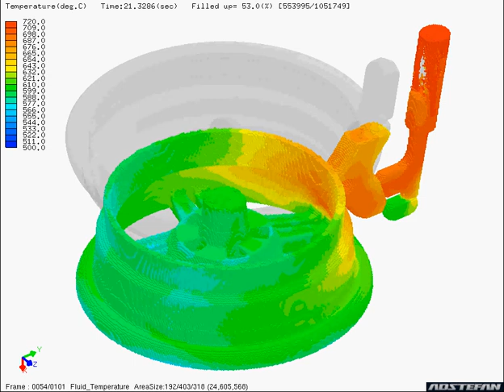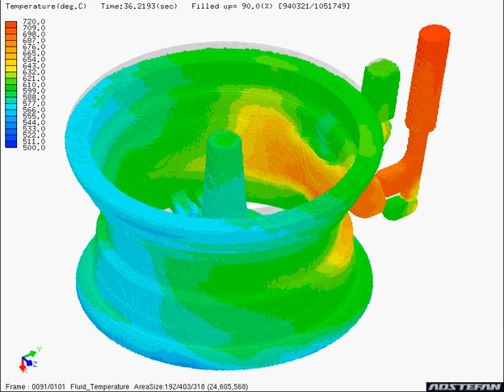Melt flow in GDC with fluid temperature